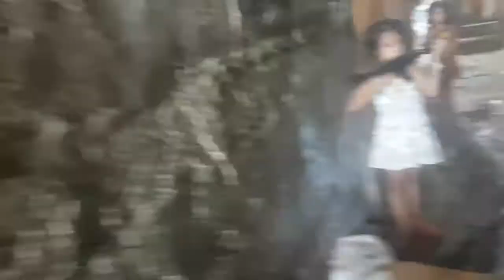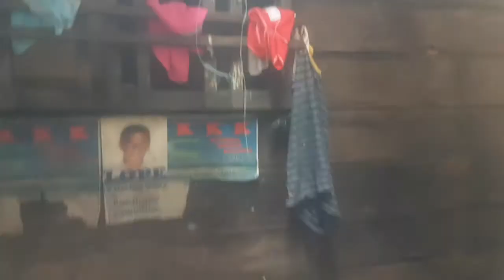"How Ellena a single mother survive her lives "singlemother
Ellen a single mother who fight everyday to raise their 4 children the two children were totally disabled  a deeP and mental disorder after we ve met in personal i cant stop myself to cry. why welcome you all to my channel and knowing the story of nanay ellen